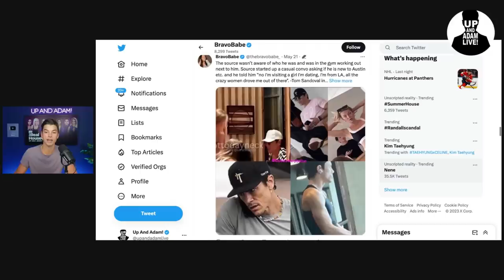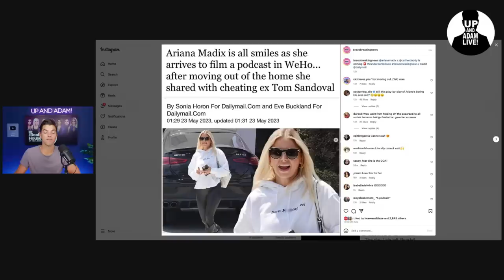Tom Sandoval's Alleged New Girlfriend +! Details!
🍸 We found out the scoop on Tom Sandoval's alleged new girlfriend from Texas!

Mail/Packages:
Up And Adam!
11231 US HWY 1, Suite 257